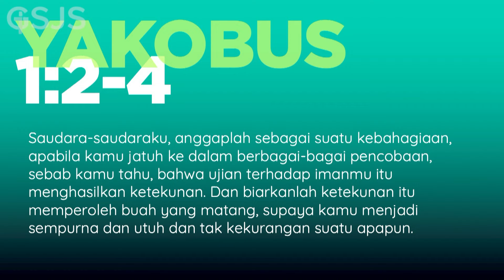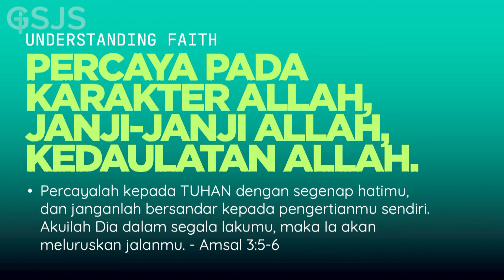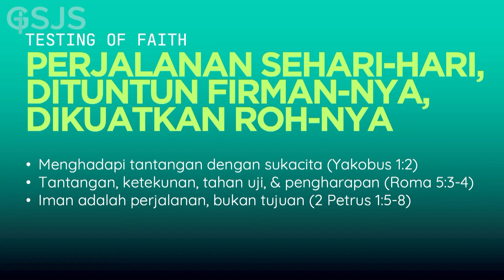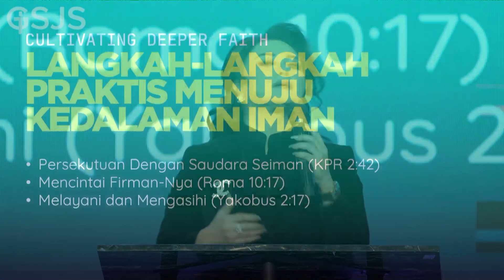Deeper Faith | Ev. Tamara Geraldine | GSJS Tunjungan Plaza Surabaya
Untuk mendukung pelayanan & biaya operasional GSJS, bisa disalurkan melalui :
BCA

GSJS Tunjungan Plaza : 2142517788 an GSJSI Tunjungan Plaza

Lokasi : GSJS Tunjungan Plaza 4 lt.6 (Depan parkiran Fourpoints Hotel)